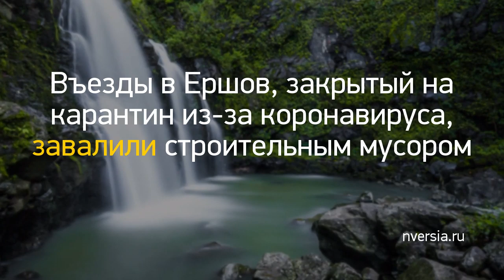Новость дня: "В Днепре задумали строить еще один мост – ..." и другие главные новости за 2020-04-25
В Днепре задумали строить еще один мост – напротив улицы Павлова //dnepr.news/news/v-dnepre-zadumali-stroit-esche-odin-most-naprotiv-ulicy-pavlova
Коронавирус: Почему врут тесты и люди //
Кордоны из КамАЗов против верующих: рассказ очевидцев //
Жарили шашлык, гулял с семьей по бульвару, каталась на качелях: за что могут оштрафовать саратовцев во время самоизоляции //
Еще 12 новых случаев COVID-19 выявлено в Челябинской области за сутки //
Саратовцев призвали не повторять опыт ершовцев //
Въезды в Ершов, закрытый на карантин из-за коронавируса, завалили строительным мусором //
А. Бунич: У Путина нет другого пути, кроме девальвации //
В Саратовской области коронавирусом заразились медработники //
В Саратовской области зараженным коронавирусом может не хватить лекарств //